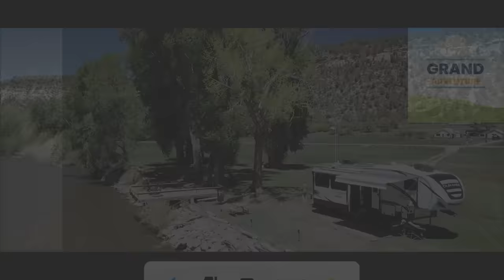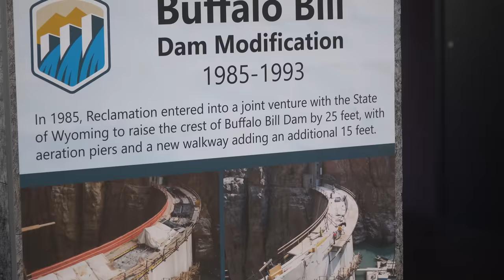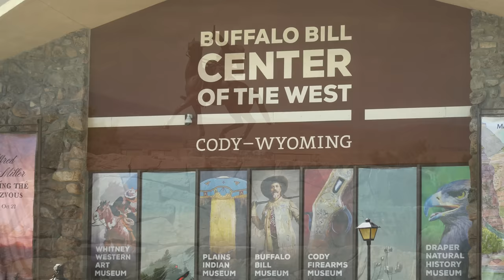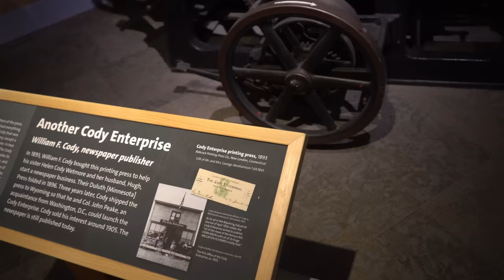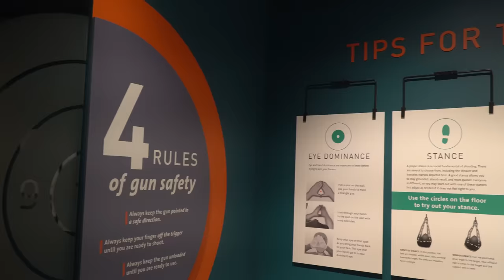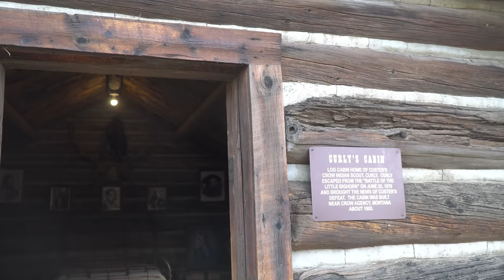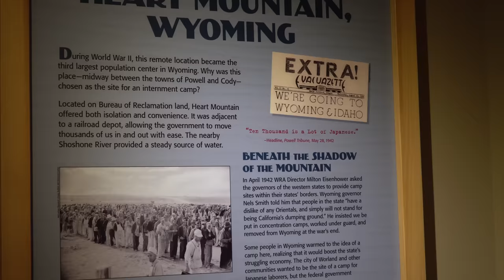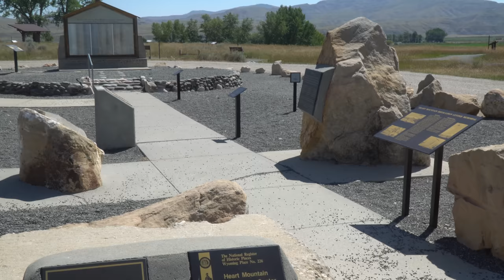Ep. 325: Cody, Wyoming | RV travel camping sightseeing history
Cody is a small town in northwestern Wyoming's Bighorn Basin founded by, and named for William F. Cody, better known to most Americans as Buffalo Bill. For many travelers Cody is the eastern gateway to Yellowstone National Park. However, Cody is a worthy RV travel destination in its own right. While camping at Buffalo Bill State Park's Lake Side Campground we'll explore the town, the Buffalo Bill Center of the West, Buffalo Bill Dam, the historic cabins, saloons and stores of Old Trail Town, and even Heart Mountain Interpretive Center on the grounds of a World War II Japanese internment camp.

CHAPTERS

0:00 Intro
0:50 Cody, Wyoming
2:39 Buffalo Bill Dam & Reservoir
4:48 Buffalo Bill State Park Camping
9:30 Buffalo Bill Center of the West
18:00 Old Trail Town
21:33 Heart Mountain Interpretive Center
26:21 Wrap-up and what's next

CREDITS

ABOUT US

AYL7JGMDLLUMVPIG
KP4HI8OKB0UF5VTE
KBLL3KI5TXKYR2AB
G3XJH01ROF28CIWV
BSS12WK5KPGBIKOD
ULOI1UM71PKNHEB1
X48J1SKHQZOGSU3E
D5JRJ1L6J4XQ53N1
KK9L0XT06YJ8AZWF